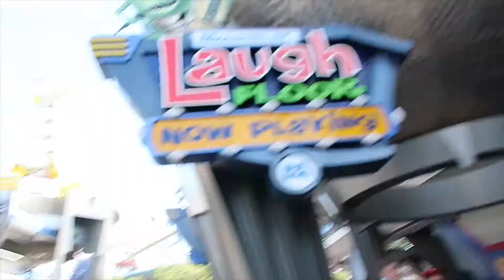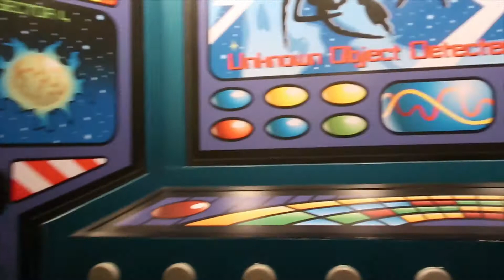Walt Disney World 2017 Donna's Magic kingdom Solo day pt.1 (Day 14.1)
Walt Disney World 2017  Donna's Solo day pt.1 - Well we are coming to the end of this trip and I was unwell on this day so I made Donna go off to Magic Kingdom on her own for a solo day. Here is the first part of what she got up to that day. Enjoy

We are Joe & Donna, a UK couple who love Florida and Disney. We invite you to take a peek into our holidays, day trips and general life.